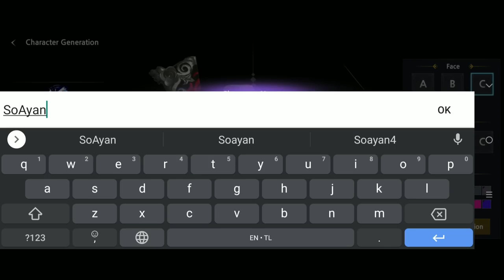5 New Mmorpgs - May Trade, Play To Earn Para sa Android (No Vip/Vip) June 2022 Gameplay Review Ph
5 Mmorpgs Open world part 1 May
5 New MMORPGS (Open World) Para sa Android/IOS No Vip & Vip - March 2022 Part 2
5 MMORPGS Open World Para sa Android/IOS (Vip & No Vip) March Part 1 2022 Gameplay Review
5 New MMORPGs Para sa Android/IOS(No Vip & Vip)May Pk! Open World MMORPG Gameplay Review Ph October
5 New MMORPGs (No Vip & Vip) May Pk! Open World Mmorpgs Para sa Android/IOS Gameplay Review Ph